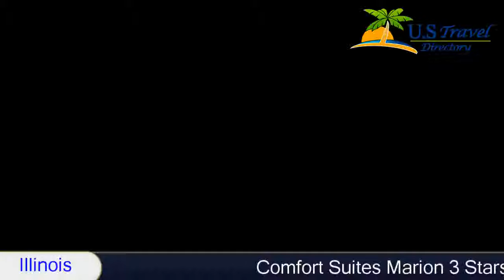Comfort Suites Marion - Marion Hotels, Illinois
Comfort Suites Marion 3 Stars Hotel in Marion, Illinois Within US Travel DirectoryConveniently located on Interstate 57, this Marion, IL hotel is walking distance from Cracker Barrel Old Country Store restaurant and 20's Hideout Steakhouse & Bar.
 The Comfort Suites hotel is close to Shawnee National Forest and its many outdoor activities, including hunting, hiking, biking and horseback riding.
Hotel features and amenities include free high-speed Internet access, and fitness centre.
 Enjoy free hot breakfast featuring eggs, meat, yogurt, fresh fruit, cereal and more, including your choice of hot waffle flavors! If you're leaving early, grab & go bags are available for the two hours prior to breakfast.
The business center has a public computer, printer and fax machine.
 Guests can take advantage of the indoor pool and outdoor patio area.
 Seasonal romance packages are also available.
This Marion, IL hotel features suites with large sitting areas, microwaves, refrigerators and wet bars.
 Keep your electronic devices charged with the recharge device including AC and USB outlets provided in all guest rooms.
Location in : 2608 West Main Street, IL 62959, Marion, Illinois - USA